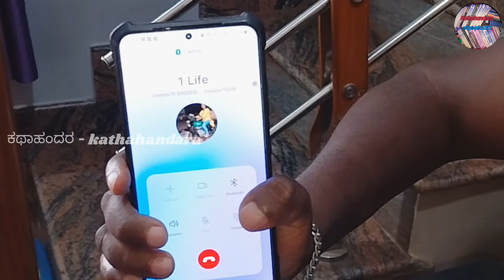ಇವಾಗಲೂ ಕಾರ್ ಡ್ರೈವಿಂಗ್ ಕಲಿಸುತ್ತೇನೆ | car driving || motivation video || realestatebusiness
ಮದುವೆಯಾಗಿ 6 ದಿನಕ್ಕೆ ಅಪಘಾತವಾಗಿ ಅಂಗವೈಕಲ್ಯವಿದ್ರು ಕೂಡ ಎದೆಗುಂದದೆ ಛಲ ಬಿಡದ ಸಬಾಸ್ಟಿನ್ ಜಾಯ್ ರಿಯಲ್ ಎಸ್ಟೇಟ್ ಉದ್ಯಮಿಯಾಗಿ ಕೆಲಸ ಮಾಡುವುದರ ಜೊತೆಗೆ ಮಕ್ಕಳಿಗೆ ಟ್ಯೂಷನ್ ಮಾಡುವುದಷ್ಟೇ ಅಲ್ಲ ಅಚ್ಚರಿ ಎಂದರೆ ಕಾರ್ ಡ್ರೈವಿಂಗ್ ಕೂಡ ಹೇಳಿಕೊಡುತ್ತಾರೆ.